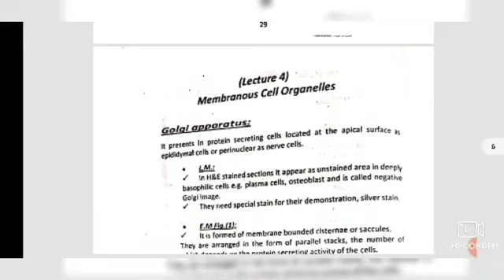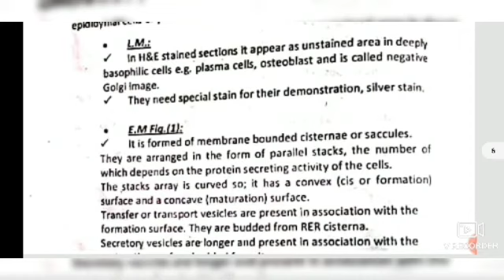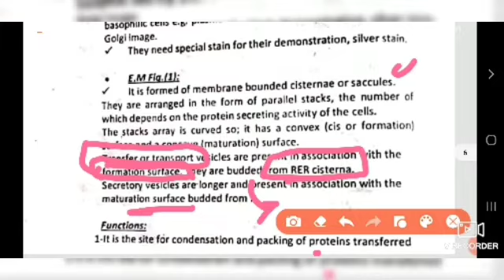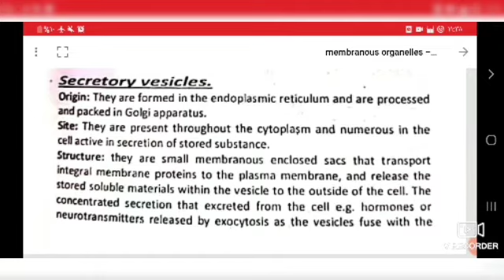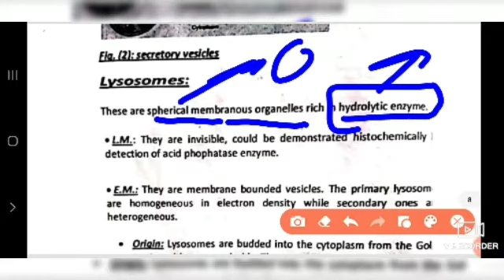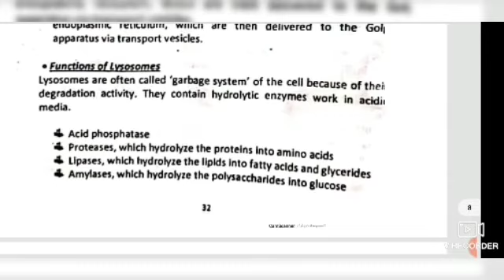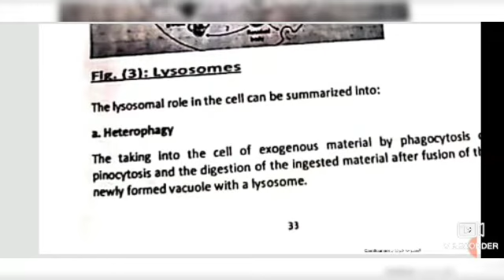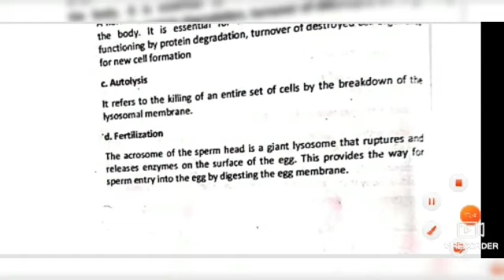membranous organelles 2 - lecture 3 - Hitology 102 , medso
رابط قناة دفعة 34 طب سوهاج

اللهم صلى وسلم وبارك على سيدنا محمد ❤️